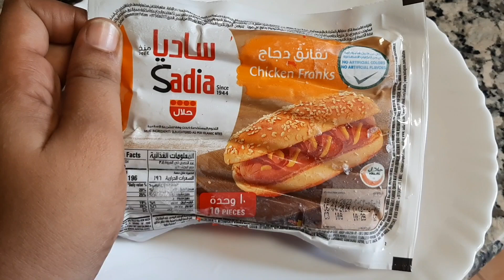yummy 😋 ചിക്കൻ 🥓സോസേജ് റോസ്റ്റ് | Simple Chicken Sausage Roast 😋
ചിക്കൻ 🥓സോസേജ് റോസ്റ്റ് | Simple Chicken Sausage Roast 😋